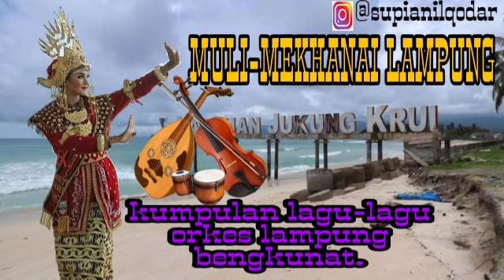Lagu orkes gambus Lampung Bengkunat||gambus piul || koleksi lagu orkes||pesisir barat lampung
Assalamualaikum semunya, salam sehat, salam sejahtera untuk kita semua.
Terimakasih atas support teman-teman semuanya, karna tampa kalian kami bukanlah apa-apa.
    Tetap dukung kami ya, untuk perkembangan channel ini, agar kami dapat trus menyajikan yang terbaik untuk teman² semua.

    Terimakasih karna sudah mendukung kami, semoga kami selalu dapat memberikan yang terbaik untuk teman-teman semua, happy watching.
sumber Music:
@Amelia music
@bamasta musik

    Tonton juga full album sholawat terbaru habib syech, berkat sholawat kita dapat syafaat 🤲🤲🤲